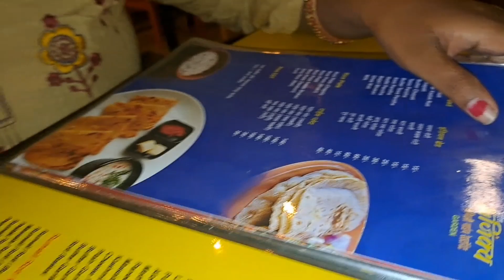ನನ್ನ ಜೀವನದಲ್ಲಿ ಇತರ ಒಂದು ದಿನ ಬರುತ್ತೆ ಅಂತ ಅಂದು ಕೊಂಡು ಇರಲಿಲ್ಲ ನಾನು ❤️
my husband birthday 🎂 vlog

my outing video

my simple video

tq for your supporting and Watching the video